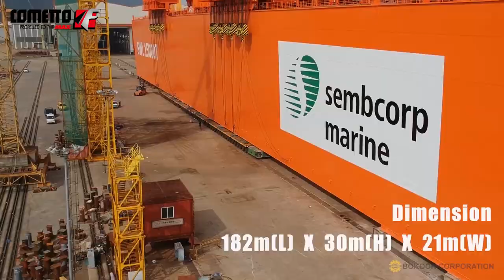The 15,000 tons record transport project on Cometto SPMT Self-Propelled Modular Transporter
15,000 tons transported on 318 axle lines of Cometto MSPE EVO2. The world’s largest project ever been done on self-propelled modular trailers by Cometto!